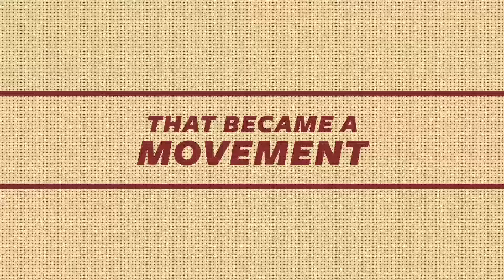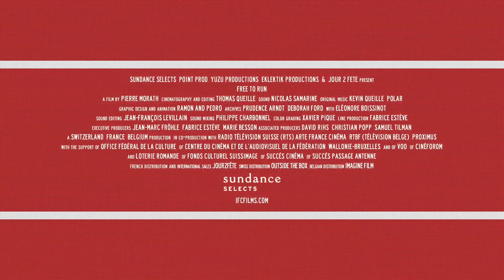FREE TO RUN - the history of running from the stadium to the streets | Trailer [HD]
FREE TO RUN | Official Trailer - A running documentary by Pierre Morath

Today, all anybody needs to run is the determination and a pair of the right shoes. But just fifty years ago, running was viewed almost exclusively as the domain of elite male athletes who competed on tracks. With insight and propulsive energy, director Pierre Morath traces running’s rise to the 1960s, examining how the liberation movements and newfound sense of personal freedom that defined the era took the sport out of the stadiums and onto the streets, and how legends like Steve Prefontaine, Fred Lebow, and Kathrine Switzer redefined running as a populist phenomenon.